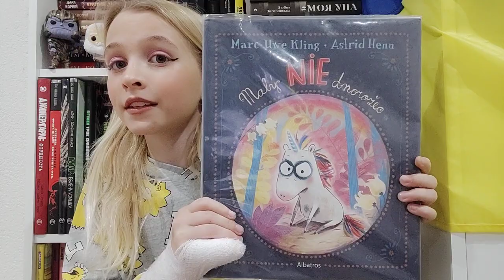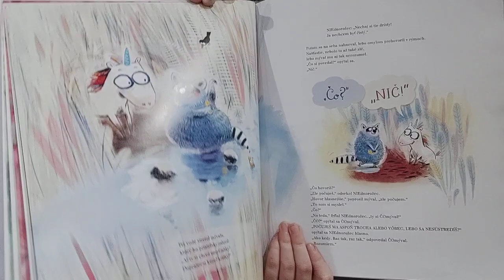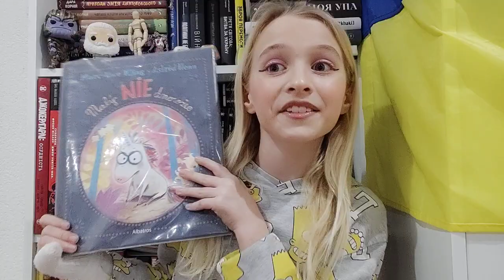Marc- Uwe Kling, Astrid Henn "Malý NIE dnorožec"